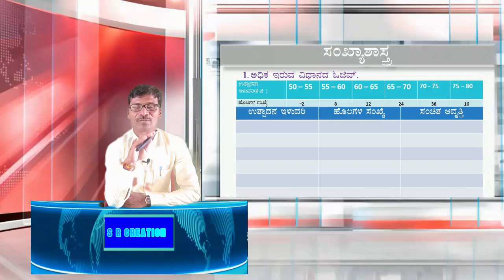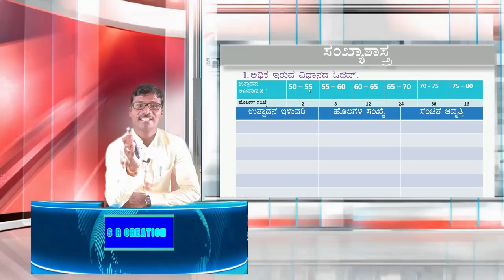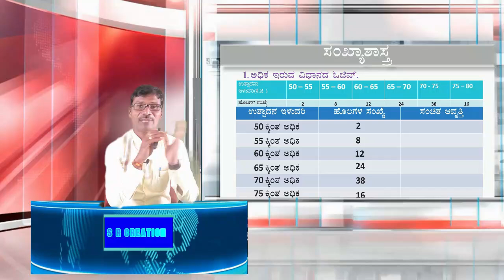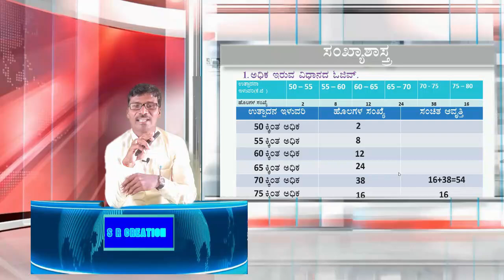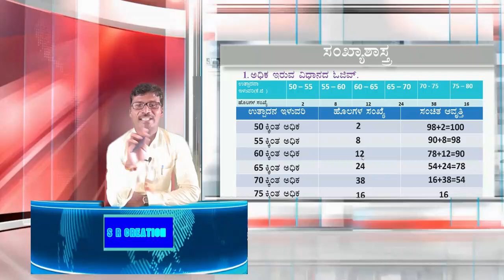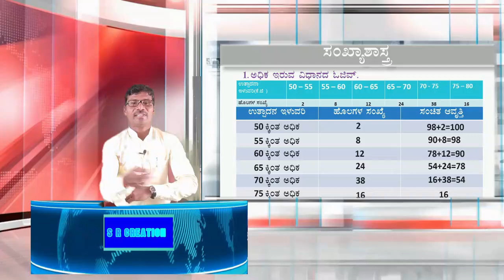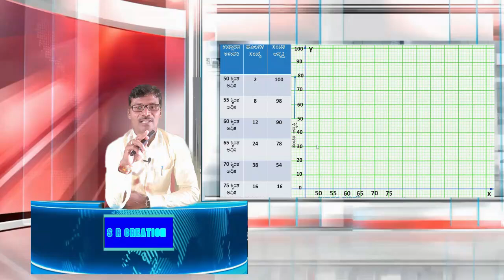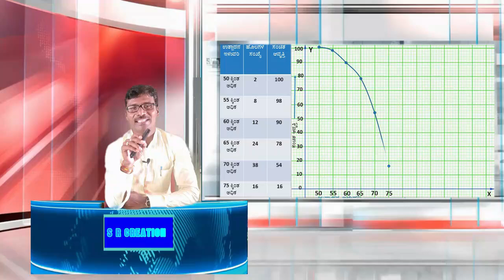SSLC Maths : Annual exam question & answers: Ogive/ ಓಜೀವ್ ನಕ್ಷೆ (ಅಧಿಕ ಇರುವ ವಿಧಾನ)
10th maths Ogive 3 ಅಂಕದ ಪ್ರಶ್ನೆ .